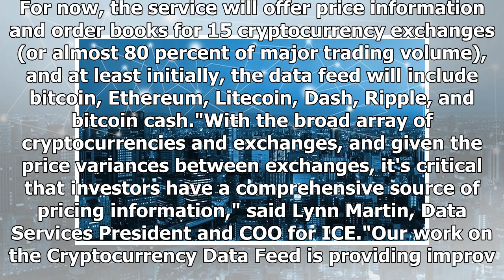Intercontinental Exchange, Blockstream Launch Cryptocurrency Data Feed